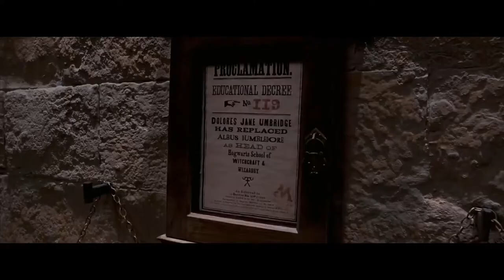Harry Potter i Zakon Feniksa w 13 MINUT Hedespekcja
Hedespekcja - seria, w której opowiadam o starszych filmach, gdyż i wśród nich znajdą się dobre tytuły.
W dzisiejszym odcinku: Harry Potter i Zakon Feniksa

Hede Vlogi - seria filmów, w których będziecie mogli trochę lepiej mnie poznać, zobaczyć jakieś fragmenty z mojego życia, posłuchać czegoś co chciałbym wam przekazać itp.